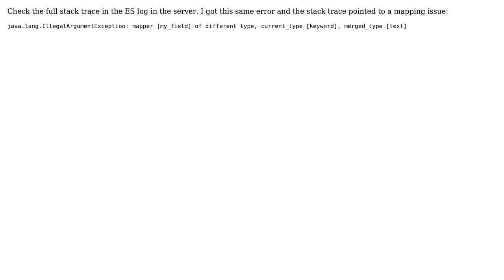Elastic Search Bulk Request length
With thanks & praise to God, and with thanks to the many people who have made this project possible! You are responsible for your own actions.